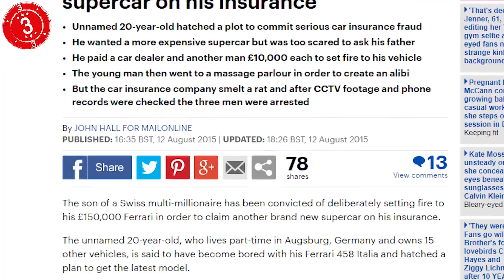Top 10 RIDICULOUS Richest Kids Who Went Way Too Far!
Top 10 Most Richest People Who Went Way Too Far! ,,, You might think it’s awesome being a kid with rich parents. You get all the stuff you want, your own room with loads of cool stuff, all those holidays. But, although those things are great, it does create a problem when it comes to interacting with the real world.

If you live your life being constantly rewarded for even the most minor achievement, you’re probably going to think you’re a bit smarter, funnier and charming than you really are. So, today, we’re looking at the top ten ridiculous rich kids.

You don’t need to be rich to subscribe to DailyTop10s, but if you would like to be a part of our luxury service then use your pure gold gloves when pressing the subscribe button.

10- Ethan Couch
9-  Bera
8- Paris Hilton
7- Lana Scolaro
6- Prince Majed bin Abdullah bin Abdulaziz Al Saud
5-Julia Stakhiva
4-David Cameron
3- Swiss teen car fire
2- Ronald Coyne
1- Donald Trump